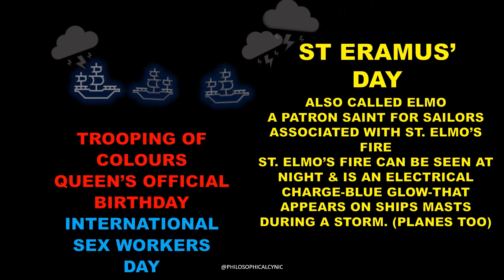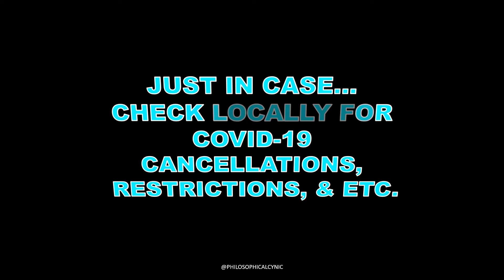Moonshine Day, Leave the Office Early & MORE JUNE 2 National & International Days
Daily List of National & International Day Update, June 2